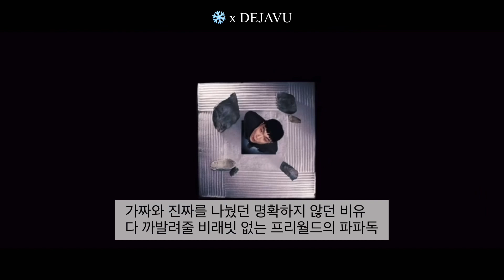쿤디판다 정규2집 마트료시카 가사영상 / KhundiPanda Mateuryosika Lyrics video